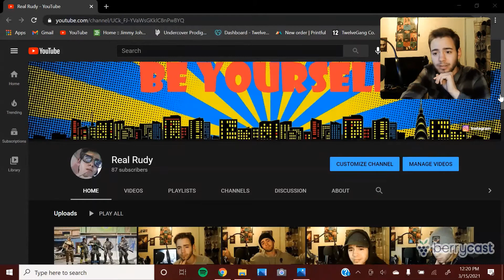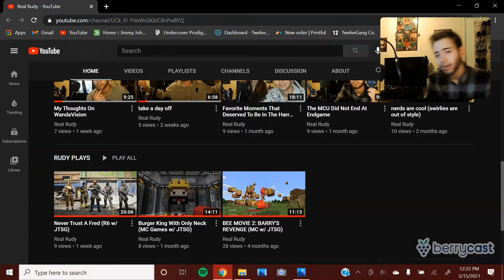Oh Hello There! (Intro)